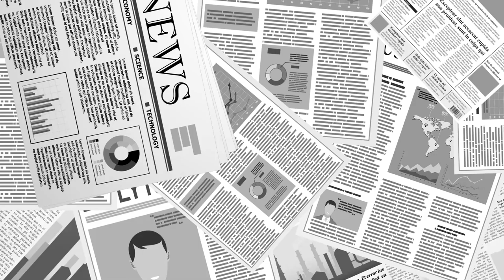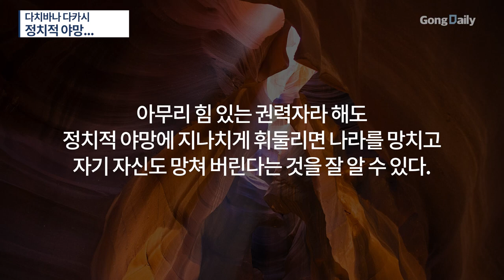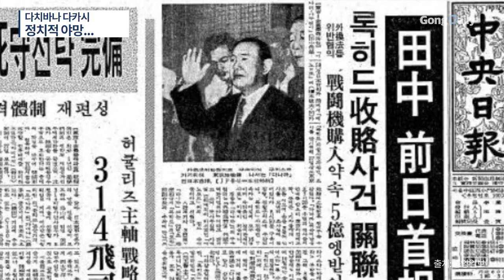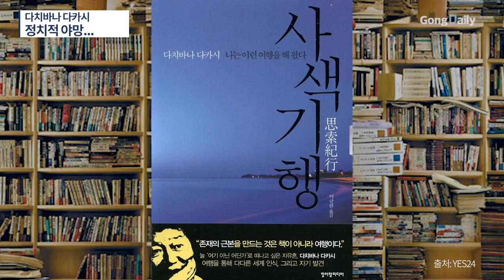다치바나 다카시 / 정치적 야망... [공병호TV]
Bitcoin : 3MTW849AkP2ftLeSK2teZHMmzLu7Z83s9U